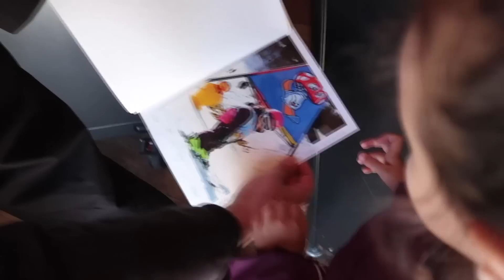O QUE A LARA FEZ NO CABELO? | RÊ ANDRADE Daily Vlog Familia